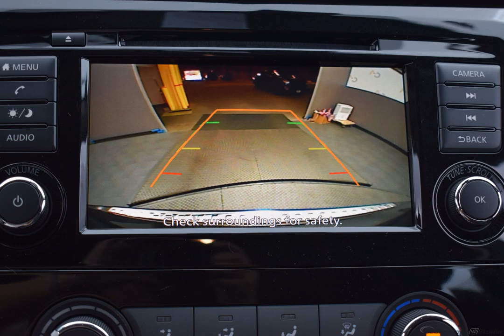2020 Magnetic Black Pearl Nissan Rogue 4D Sport Utility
New 2020 Magnetic Black Pearl Nissan Rogue 4D Sport Utility S Charcoal
Discounted Price includes: $2500 - Nissan Customer Cash - Rogue. Exp. 03/31/2020   AWD.

$2,500 off MSRP! CVT with Xtronic 2.5L I4 DOHC 16V Magnetic Black 2020 Nissan Rogue S